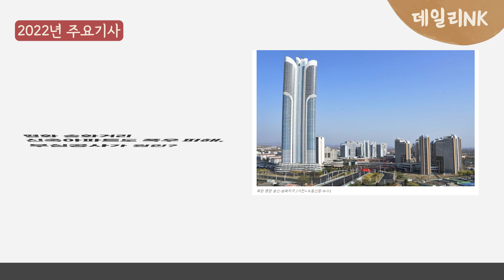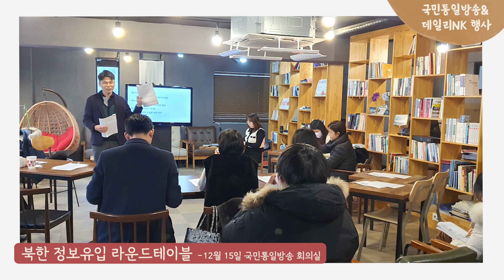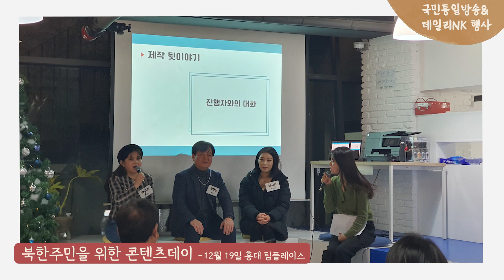국민통일방송 데일리NK 2022년 사업보고